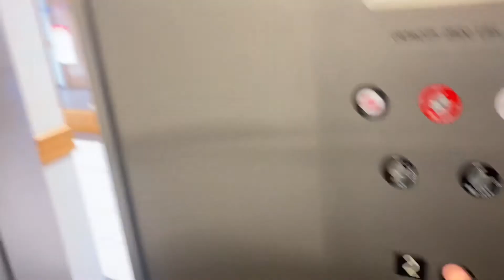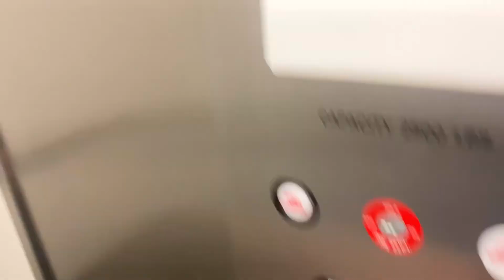EPIC BELL! Kencor? Hydraulic Elevator at 731 Lacey Rd - Forked River, NJ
I love that directional bell chime!  Sounds like an old Otis chime!

And for those of you who don’t know, "Forked" in Forked River has two syllables, "Fork-ED River", and not "Fork-T River".  This town is a common town in New Jersey that’s mispronounced a lot.  Just figured I would share a fun fact.  I’ve always known it was pronounced "Fork-ED" and not "Fork-T".  Just figured I would share that fun fact.